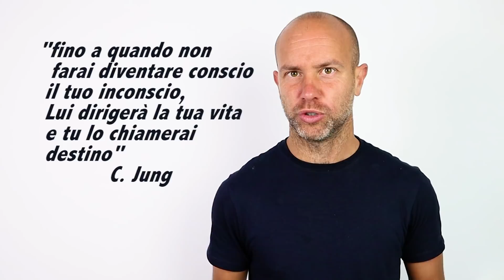Come CAMBIARE le ABITUDINI NEGATIVE in modo FACILE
N.B.: i link qui sopra indicati mi permettono di ricevere un piccolo compenso da Amazon su ogni tuo acquisto. Per cui considerali come un modo per aiutarci a crescere, senza sforzo o spesa alcuna (perché il prezzo è fisso ed è Amazon a "pagare" il mio servizio)

🧠 Vuoi parlare del tuo problema con Gianluca o Mattia?